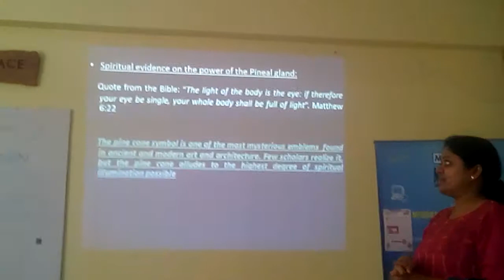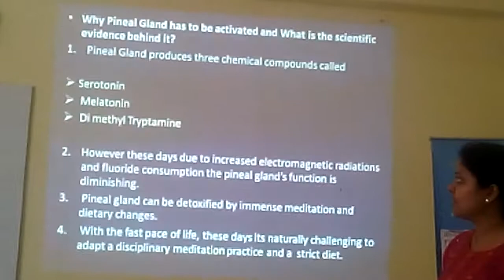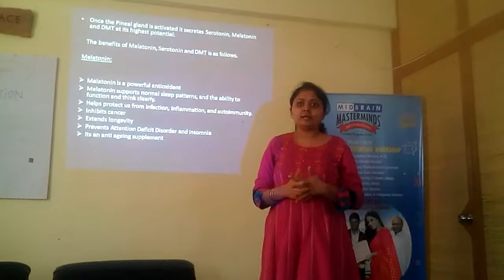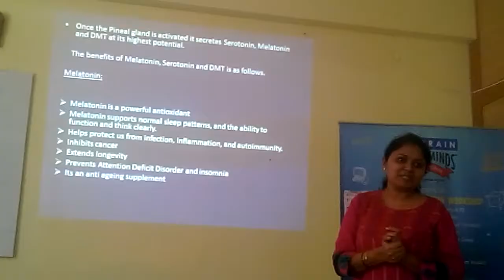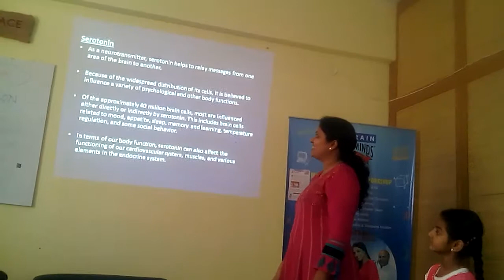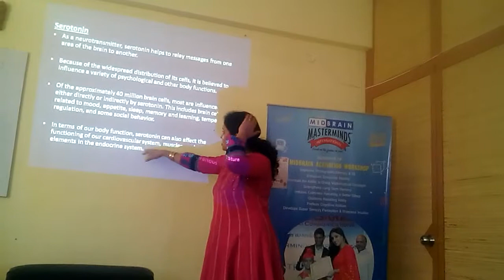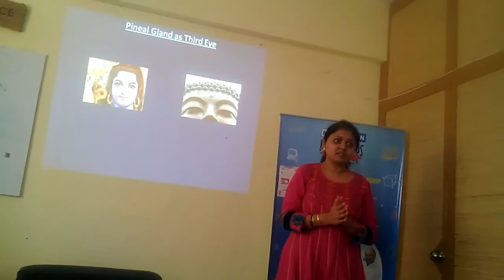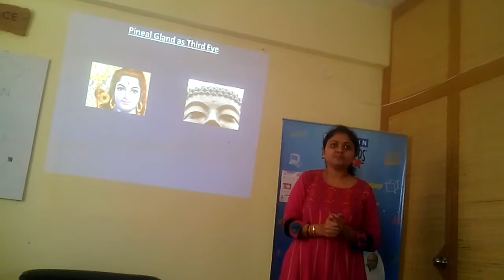Mid Brain Activation at The Empty Space 2